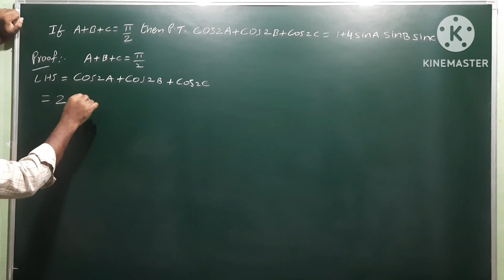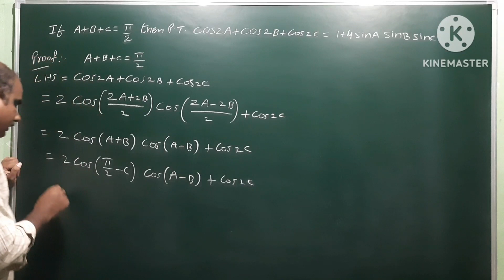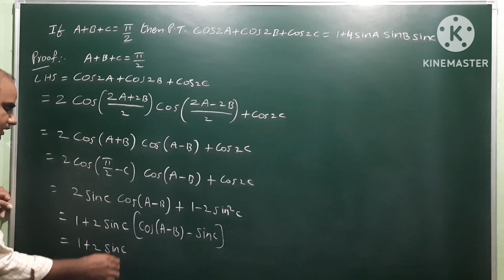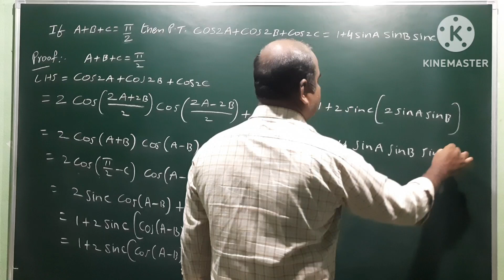If A + B + C = pi/2 then prove that Cos 2A +Cos 2B + Cos 2C = 1+4 Sin A Sin B Sin C | 7 marks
If A + B + C = pi/2 then prove that Cos 2A + Cos 2B + Cos 2C = 1+ 4 Sin A Sin B Sin C 7 marks problem @EAG